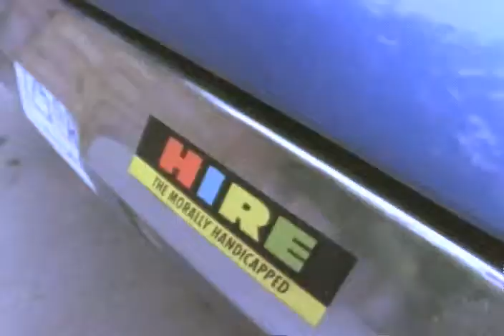sevenandseven.mp4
Crybaby's second video, with songwriter Rae Billing on acoustic guitar, Clive MacNutt on guitar, Basil Donovan on bass, Steve Koch on guitar,  "Lucky Pete" Lambert on drums and viola... shot in the alleyways of King and Bathurst Street, Toronto by art director Rob Gray and starring Onle and Sean Dignan.